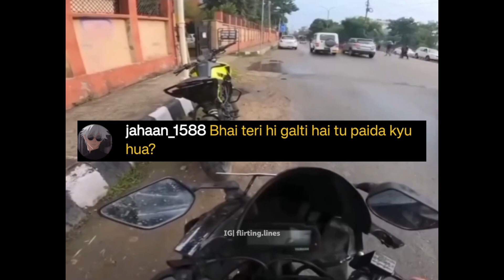Public Comments On Viral Trending Meme 😂 | Thug Life People's | Instagram Meme Comments